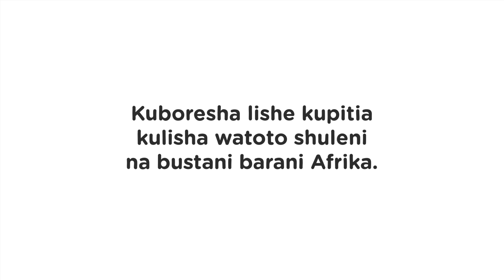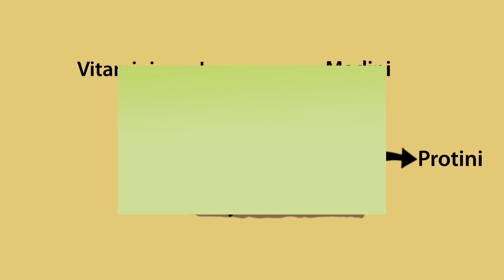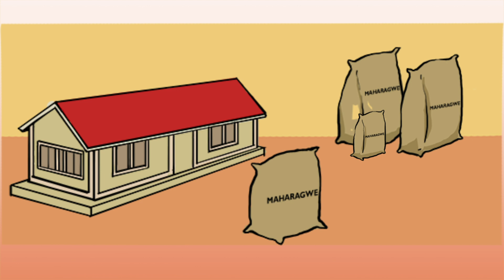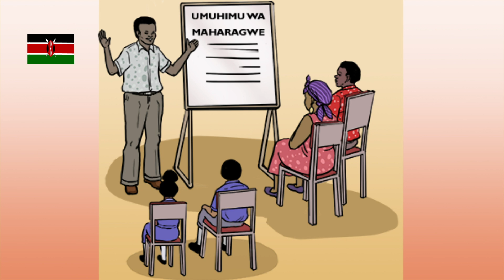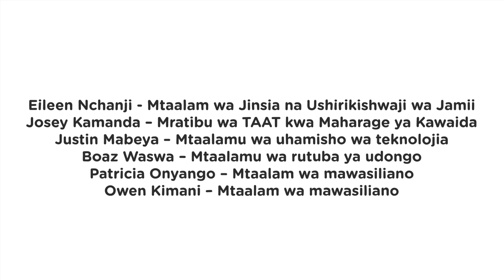Improving Nutrition through School Feeding Program - Swahili version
Lishe bora kwa watoto na wanafunzi wa shule imekuwa changamoto kwa wengi. Tunaonyesha jinsi maharagwe yenye madini yameweza kuboresha afya na kuimarisha masomo kwa wanafunzi